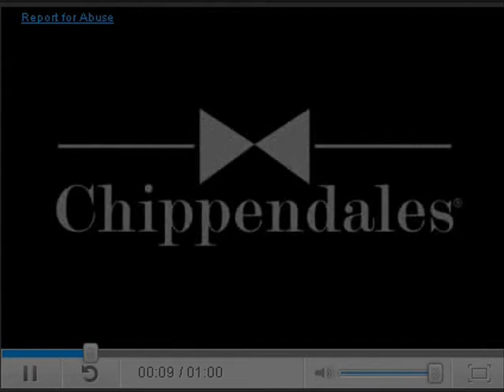Pandayan Net Cafe Jingle